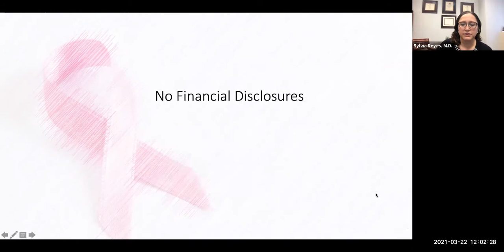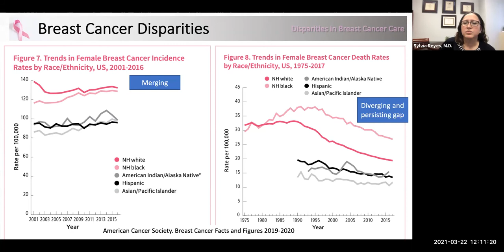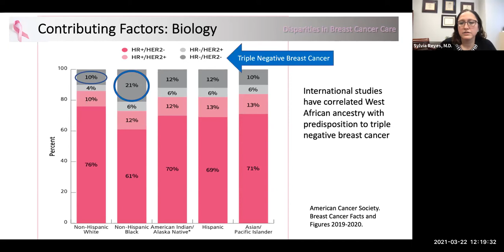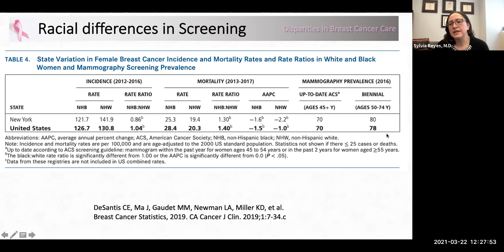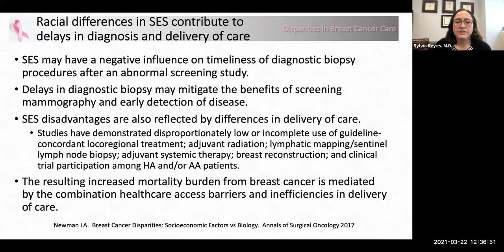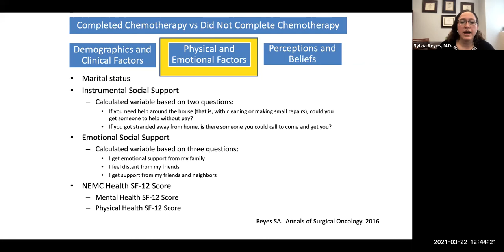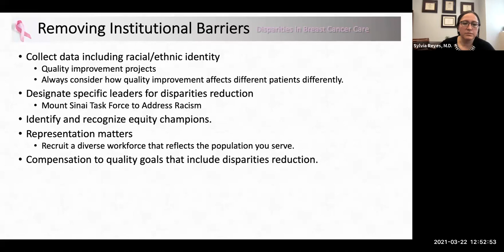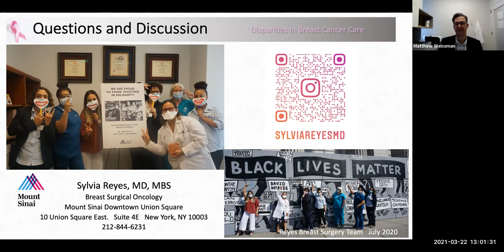The Impact of Health Disparities In Breast Cancer Care and Screening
A Mount Sinai Beth Israel Department of Medicine Grand Rounds presented by Sylvia A. Reyes, MD, MBS, Assistant Professor of Surgery, Breast Surgical Oncologist